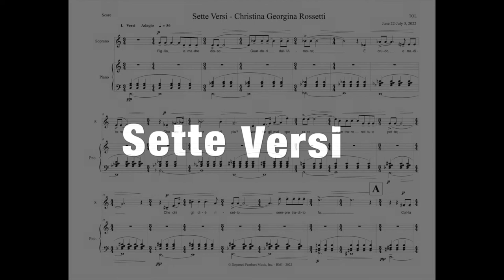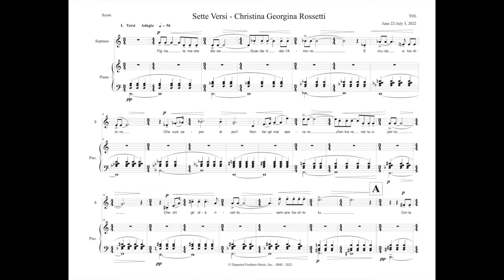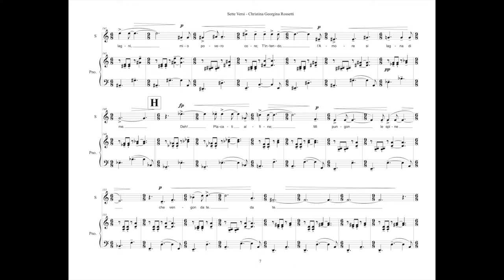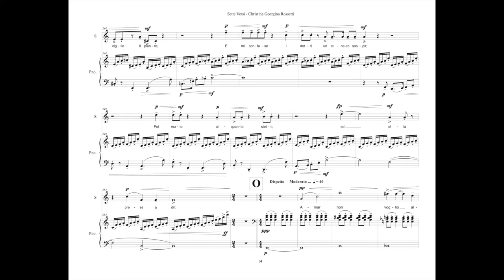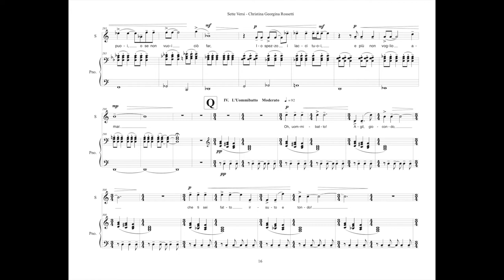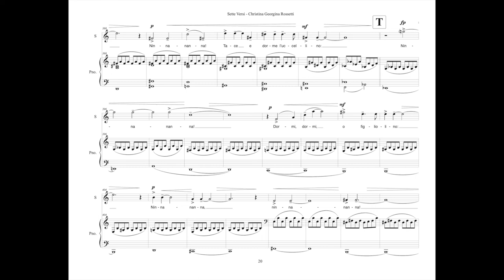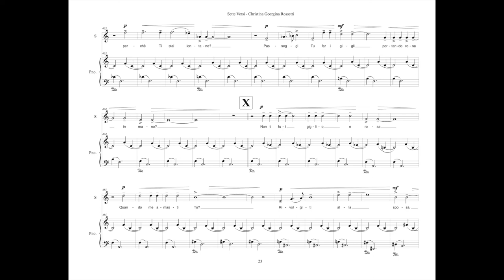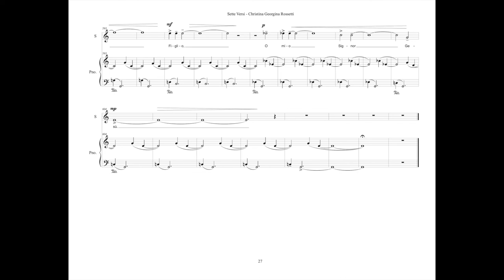Thomas Oboe Lee: Sette Versi (2022) ... full score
Poems in Italian by Christina Rossetti (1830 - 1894), P.D.

Program note.

I set my first Christina Rossetti poem back in 1998 for my song cycle, "Love Songs." The poem "A Birthday" begins with the most delightful set of words, "My heart is a like a singing bird ..."

Looking for something to set for my next song cycle I rediscovered Christina via his brother, the poet and painter, Dante Gabriel Rossetti. IMHO, he is much more brilliant as a painter, and his sister is the true genius poet!!!

Christina's father emigrated to England from Italy in 1824. Consequently, all four children (Maria, Dante, William and Christina) spoke Italian at home when they were young. To my delight many of Christina's early poems are in Italian. And since I am an insufferable Italophile, this song cycle will consist only of her poems in Italian.

I. Versi @ 0:00
II. Amore e Dovere @ 4:57
III. Amore e Dispetto @ 8:25
IV. L'Uommibatto @ 15:41.
V. Cuccurucù! @ 17:15
VI. Ninna-nanna @ 18:17
VII. Chiesa e Signore @ 21:13.